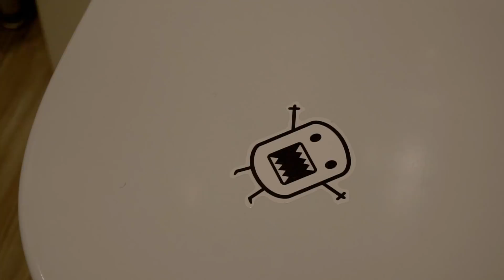СТУДИЯ ИЗ КОММУНАЛКИ / ПРО ПИТЕР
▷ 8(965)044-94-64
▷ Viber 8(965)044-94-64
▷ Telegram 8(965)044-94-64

Про Питер - это канал Риэлтора Юрия Останина.
"Про Питер" - компания с большим опытом на рынке недвижимости.

Мы предлагаем полный спектр услуг в Санкт-Петербурге, как на вторичном рынке, так и на рынке новостроек!

✴️Одобрение ипотеки.
✴️Юридическая консультация.
✴️Личная консультация.
✴️ПОКУПКА и ПРОДАЖА объекта на вторичном рынке.

Решение жилищного вопроса "Под ключ".